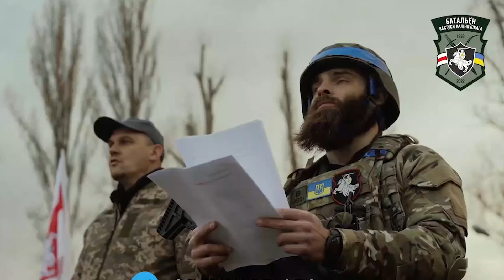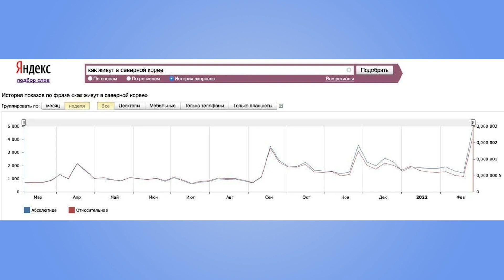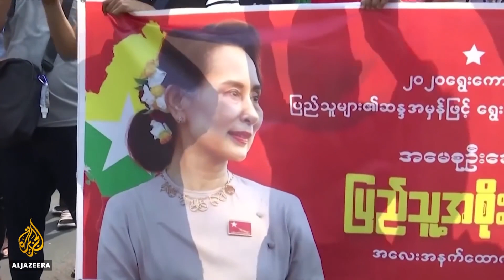Хто підтримує РОСІЙСЬКЕ ВТОРГНЕННЯ до України? 💥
⚡️ English subtitles

У той час, як на фоні нової хвилі російської агресії все більше країн відмовляються від співпраці з Москвою, у світі через все ще знаходяться лідери, які продовжують її підтримувати.

▫️ Хто ці країни?
▫️ Навіщо вони підтримують росію?
▫️ Чому скоро їх може стати менше?